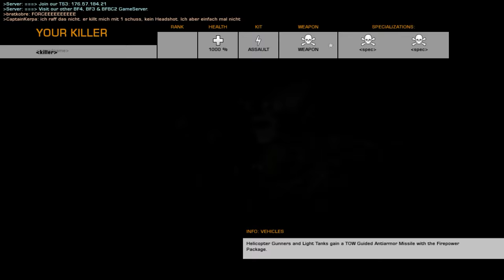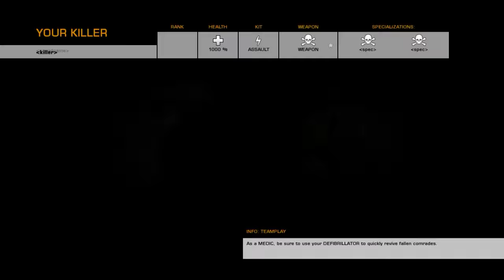Battlefield Bad Company 2 + Return to BFBC2 + The Banana Republic 1000 Tickets